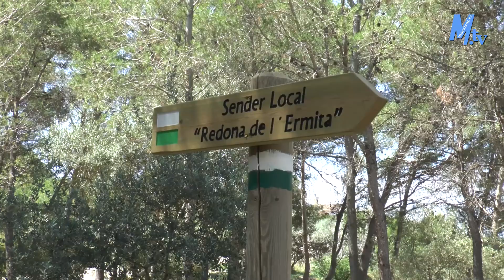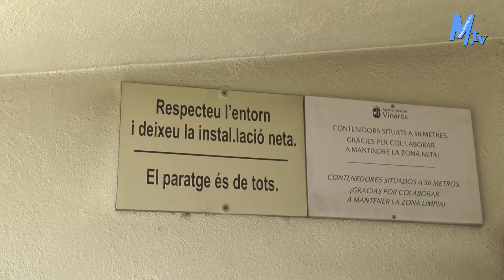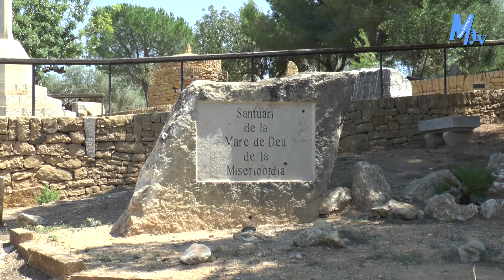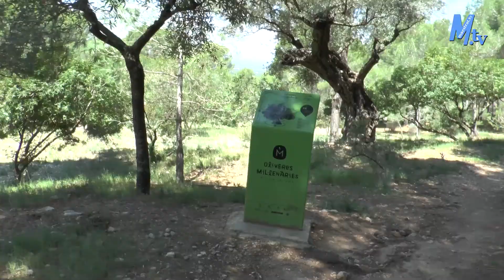Maestrat Tv - Vinaròs - "Passejan pel Terme"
"Passejan Pel Terme".
JA-JS